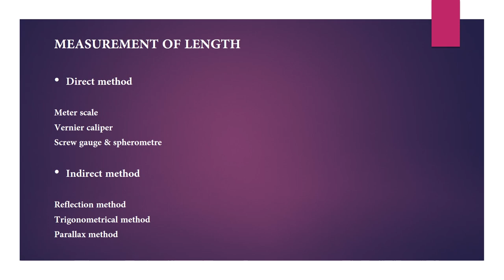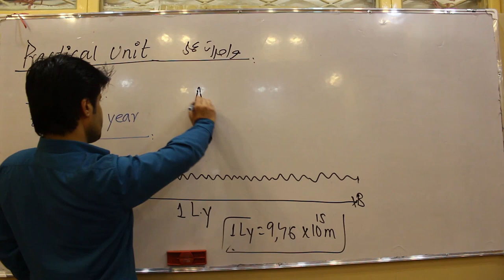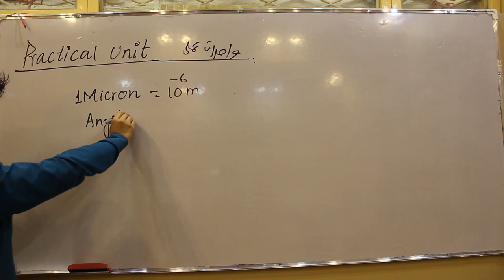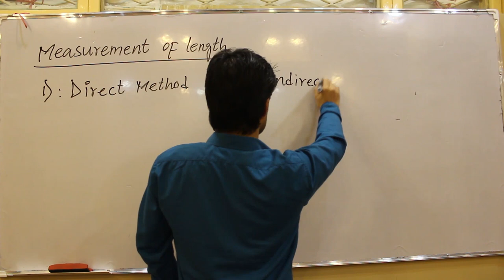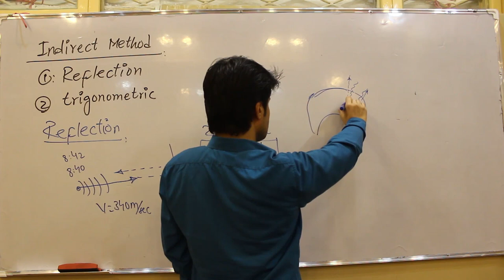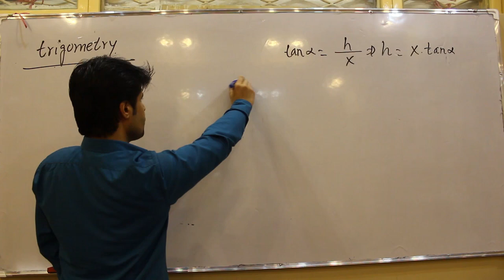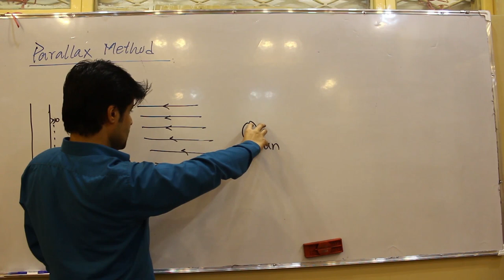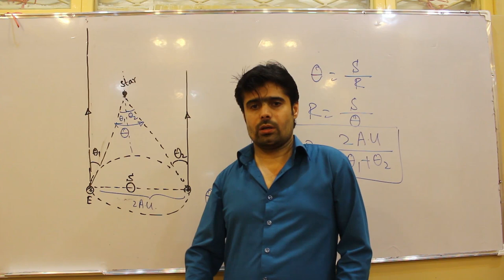اساسات فزیک| بزرگترين واحد طول و كتله| محاسبه فاصله يك سياره از زمين| محاسبه قطر مهتاب| لکچر ششم